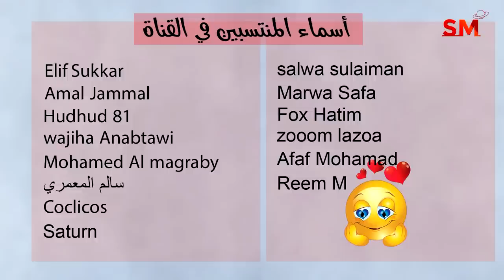توقعات الأبراج اليوم الثلاثاء 20 حزيران يونيو 2023 سعيد مناع